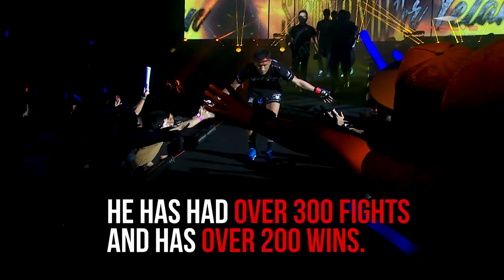Singtongnoi Por Telakun | 8 Facts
Here's what you need to know about multiple-time Muay Thai World Champion Singtongnoi Por Telakun from the EVOLVE Fight Team!